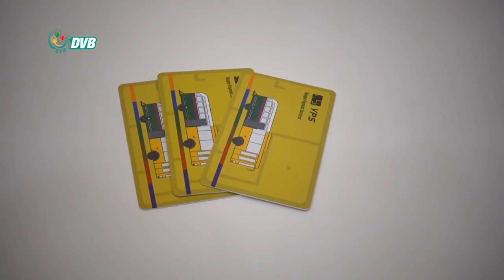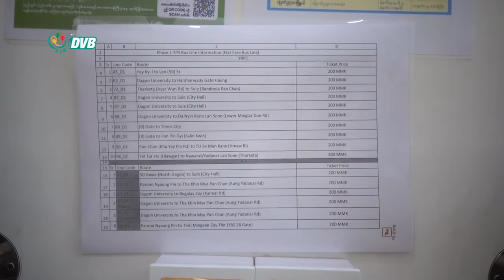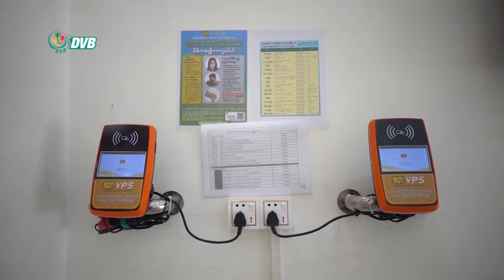DVB - YBS ကားတွေမှာ အသုံးပြုလို့ရတဲ့ YPS Card စတင်ရောင်းချ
YBS ကားတွေမှာငွေပေးချေလို့ရမယ့် Yangon Payment Sevice  YPS ကတ်တွေကို စတင်ရောင်းချပေးနေပြီး ကတ်သုံးရတာကြောင့် အကြွေအခက်အခဲက‌တော့ အဆင်ပြေသွားမယ်လို့ စီးနင်းမယ့် ခရီးသည်တွေ ပြောပါတယ်။ ခင်ငြိမ်ချမ်း သတင်း ပေး ပို့ထားပါတယ်။